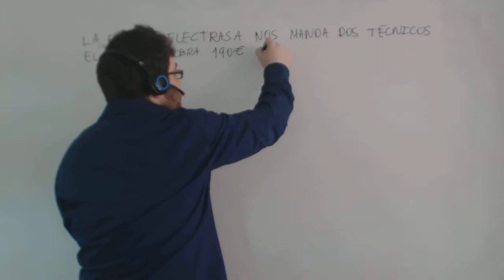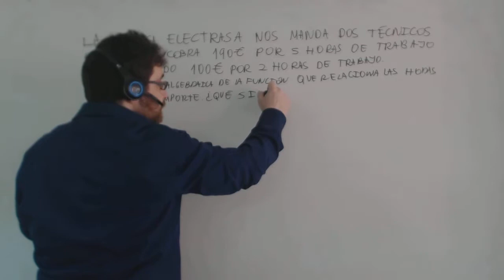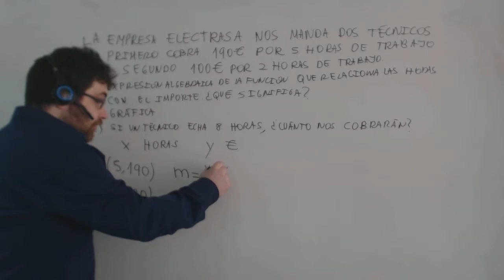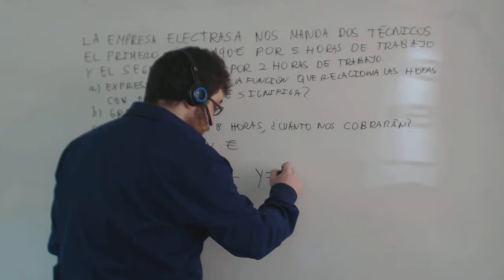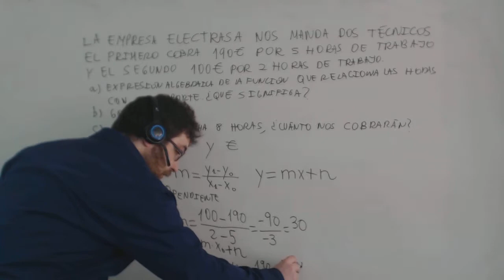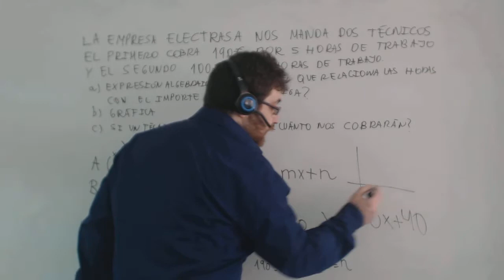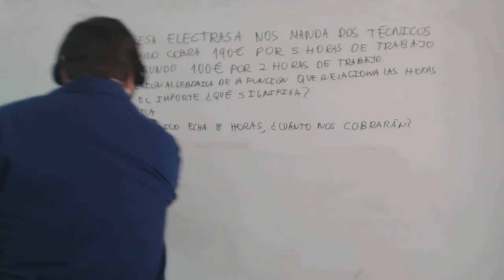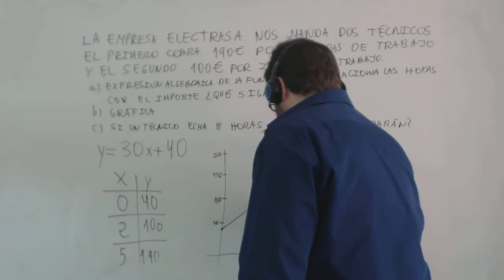Ejercicios de rectas Empresa de electricidad Ecuación de la recta Academia Usero Estepona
Ejercicios de rectas Empresa de electricidad Ecuación de la recta
En este vídeo realizamos la ecuación de la recta dada a partir de dos puntos. En este caso nos basamos en las cantidades consumidas y pagadas de electricidad en dos meses.
Academia Usero en Estepona, el centro de formación con más vídeos en Internet del Mundo presenta: Ejercicios de rectas Empresa de electricidad Ecuación de la recta